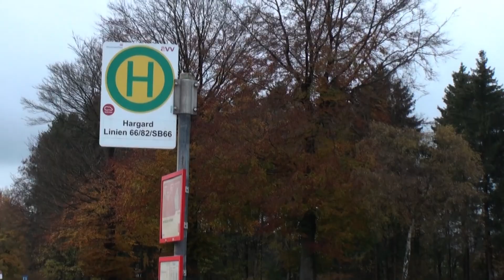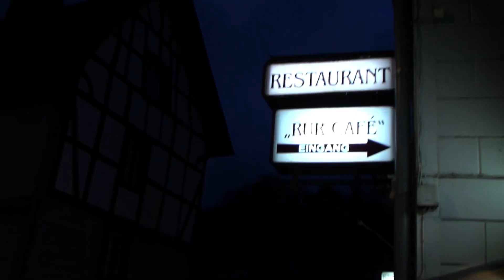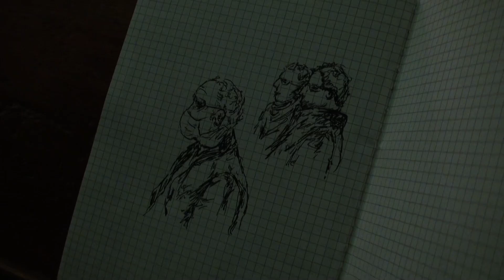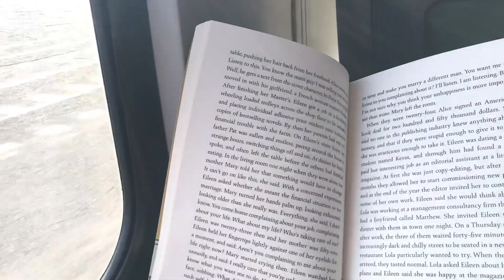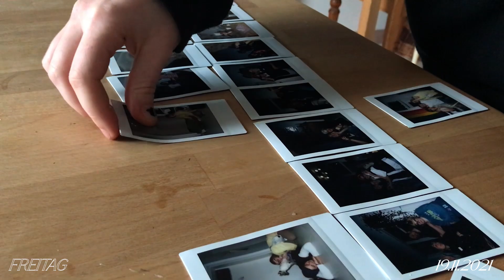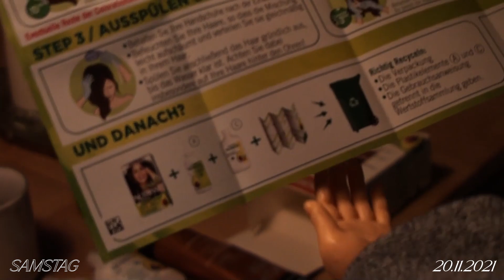sprachnachrichten aus dem november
ich wollte dass es dieses jahr noch online geht, alles andere kommt morgen xx guten rutsch!!

0:00 MONSCHAU
8:21 KOCHEN IN WG LILA
10:11 ELFTER EFTER
12:00 LATINA PARTY
13:21 JEREMAS HEIDELBERG
19:59 VENEDIG